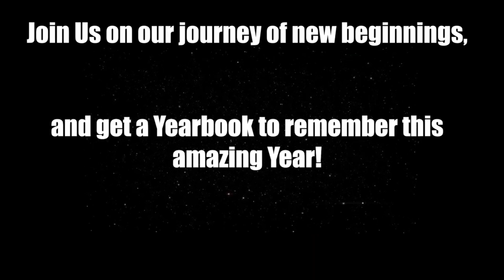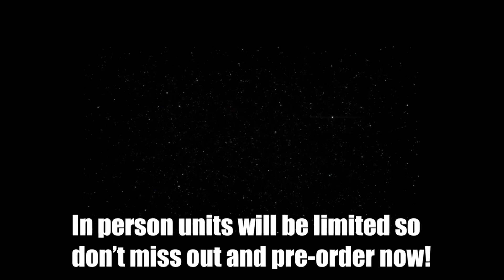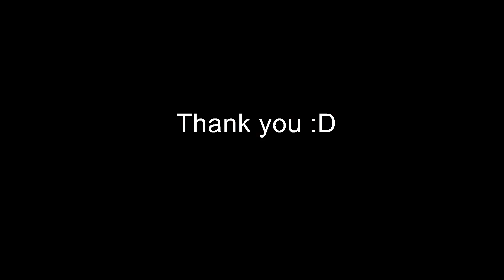RCSN Week of 10/22/21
REMEMBER TO SET THE VIDEO QUALITY TO THE HIGHEST SETTING!
Welcome to RCSN, a weekly announcement video coming to all RCSA Classrooms every Friday morning!
Ms. Ashley
Koji S.
Riley E.
Jordan J.
Aleks I.
Hasan A.
Riya N.
Emily M.
Ethan L.
Chermaine G.
Thank you to Ms. Ford and Ms. Asli for letting us use your rooms.